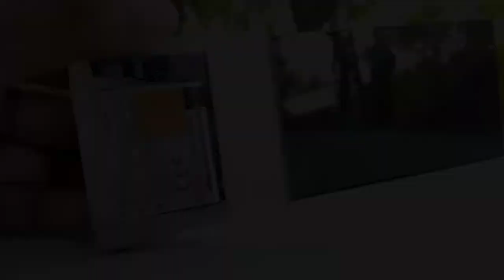how to make a transparent display at home | DIY Transparent Screen | transparent phone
how to make transparent phone at home | How to make a transparent phone | transparent

So friends, today we made with our old phone what is transparent which animal how to make a transparent phone watch this video you will know about transparent phones and make

(Renewed) Poco X3 (Cobalt Blue, 6GB RAM / 128GB Storage)
Poco X3 Pro(Steel Blue, 6GB RAM, 128GB Storage)

Video making by Avi Kumar
video editing by Avi Kumar
video idea Avi Kumar

aloe vera battery Kaise banaye || घर पर बनाई aloe vera Battery make || How To Make Battery cell- 2021
घर पर बनाई aloe vera Battery कभी खराब नही होगी || How To Make Battery
how to make aloe vera battery.
new ideas. ...

So friend the video I made is an education purpose video I showed the battery here.

Here is the mi battery used where two hundred and twenty volts current is given in the battery then it is shown what is happening through it.  Don't go for less than your full potential.

The experiment I did is where you can't go and here we have used mi battery and two hundred and twenty volt AC. Every time I passed it through this two-hundred-and-twenty-volt AC condenser it showed that the condensers have busted. How dangerous can the condenser be?  You can stay away from this battery whatever I tell you and don't call it an experiment video. Did you have an accident? I keep saying you won't be responsible if you have a problem. We won't be responsible for you.  400 volts 140 volts

Experiments with pc SMPS capacitor

transparent phone Make
transparent display make at home
transparent monitor
transparent AMOLED display
transparent screen
how to make a transparent mobile display at your home

MR AVI
transparent mobile phone
how to make a transparent display phone
transparent phone Ghar par bani

Transparent 3Screen | transparent display phone

transparent monitor
transparent monitor screen
transparent monitor pc case
transparent monitor diy
transparent monitor stand
transparent monitor cover
transparent monitor controller
transparent monitor pc
transparent glass touchscreen monitor
transparent display Arduino
how to make a transparent monitor
transparent display box
transparent display blender
clear blue monitor
Bluetooth monitor screen
wireless touch monitor
big digital screen
turn any monitor into a touchscreen
transparent computer monitor
transparent display compute,
diy transparent monitor
transparent monitor explained
transparent flexible display
transparent folding display
transparent OLED touchscreen
transparent oled hud
planar transparent oled
transparent Monitor HDMI
transparent monitor hdmi no signal
transparent display in the car
transparent display in blender
make a transparent LCD screen
make a transparent screen
make transparent monitor
transparent LCD display diy
transparent display kaise banaye
transparent display kaise banana
LCD transparent display
display for pc case
transparent screen pc case
diy transparent LCD screen
glass monitor
transparent LCD monitor
transparent display laptop
transparent display
transparent led display
transparent led display price in India
transparent display making
transparent display mobile
The transparent monitor not working
transparent monitor not detected
transparent oled
transparent oled display Arduino
OLED transparent display
making a transparent display
how to make a transparent OLED display
transparent display phone
transparent pc monitor
transparent monitor quest 2
transparent monitor quality
transparent monitor quest
how does a transparent display work
transparent display screen
how to clean the monitor screen
transparent display tv
transparent display tech burner
transparent touch display
transparent TFT display
transparent display unboxing
transparent monitor video
transparent monitor wallpaper
transparent monitor watch